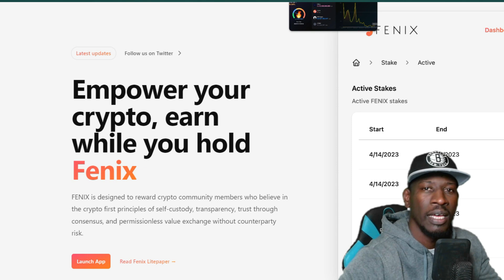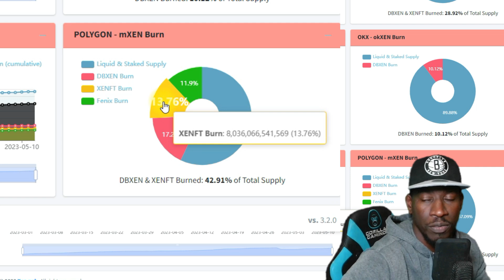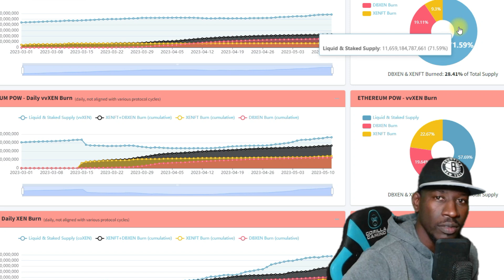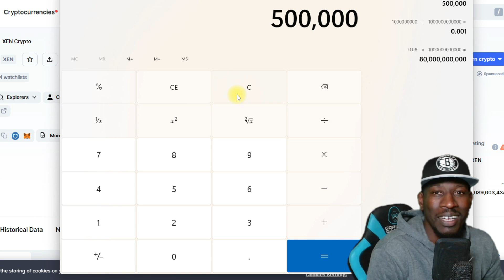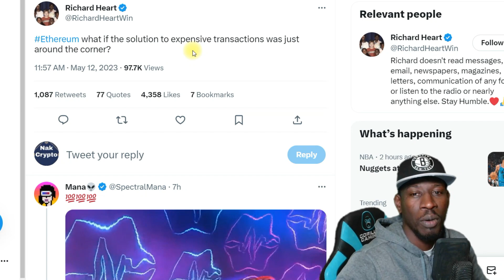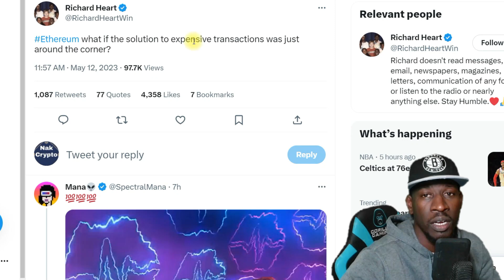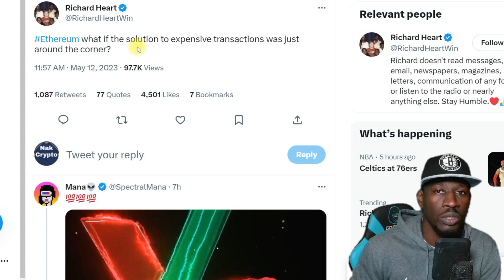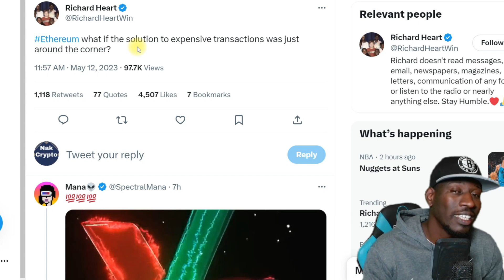XEN CRYPTO FENIX COMING TO BURN ALL XEN ON ETHEREUM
Xen crypto Fenix is launching live tomorrow on eth to burn all Xen on eth

Meet Fenix protocol the new xen crypto project set to burn all the xen

Bid XEN to win one of the 100 XENKnight Bitcoin ordinals with unique artwork by @XKNIGHT.

Xen crypto is coming to Bitcoin and its blockchain

What Are Ordinals?
Ordinals is a numbering scheme for satoshis – the smallest denomination of bitcoin. It was conceived by Casey Rodarmor. Ordinals are called this way because they receive ordinal numbers, which are nothing more than serial numbers for satoshis. They’re permanently assigned in the order in which they are mined, making it possible to track satoshis (sats) together with the inscriptions (NFTs) created on them. We already wrote about ordinals and how Bitcoin and XEN merge through ordinals and inscriptions, and here we’ll concentrate on the practical side.

Why $DBXEN is better than $HEX:

1. Pays daily yield on ETH
2. Doesn’t require unstaking
3. Unstaking without penalties
4. Hard cap, doesn’t inflate
5. Multi chain
6. Fair, no OA controller
7. Daily distributions

What is the mission of XEN?
XEN aims to become a community-building crypto asset that connects like-minded people together. If you are a seasoned OG or simply Crypto curious,
XEN has the lowest barrier to entry through its unique tokenomics.
Fair Crypto Foundation is designing XEN as a universal cryptocurrency to
achieve the original mission of Blockchain, following the Blockchain Tenets of
decentralization, transparency, counterparty risk resistance, peer-to-peer
value exchange and self-custody. Its unique tokenomics focuses on the mass
market adoption with the lowest barrier to entry compared to the rest of
the coins on the market today.
What problem does XEN solve?
Today’s crypto world exists on a very bipolar plane, namely, the well-known
cryptocurrencies are overbought (pumped) and subsequently sold off
(dumped). The unknown cryptocurrencies are often left undiscovered for a
long time by general investors while suffering from pre-mining and whale
accumulation by the founding teams. XEN aims to solve both problems
through a fair launch.

Consult a professional investment advisor before making any investment decisions! My Tweets are for entertainment only!